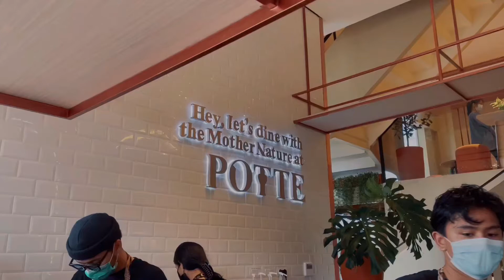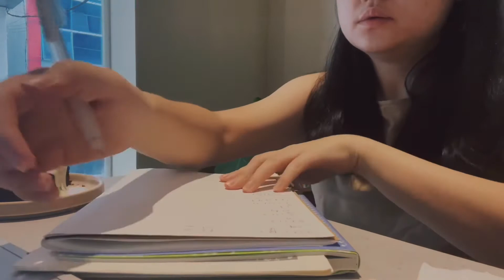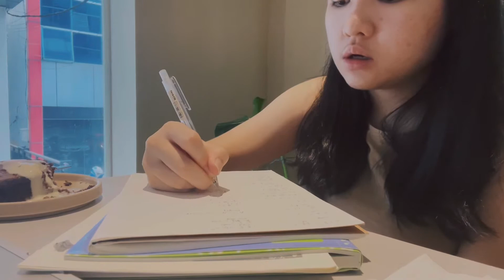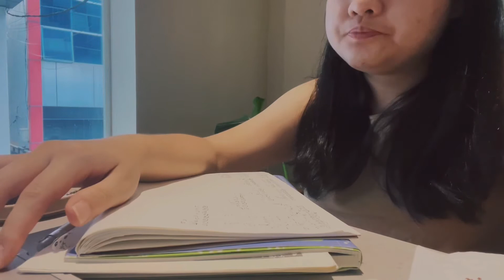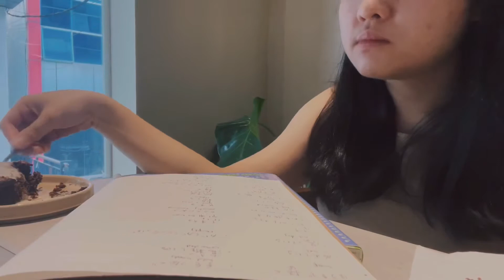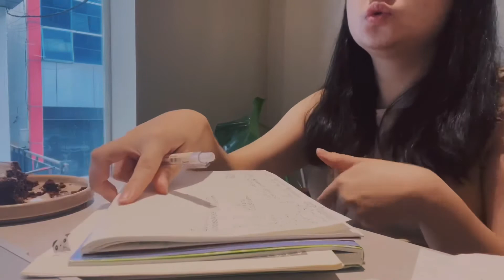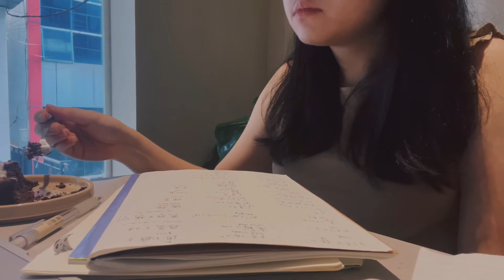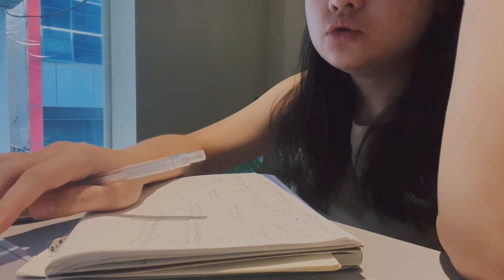study with me | 45min + with music | jlpt n3 exam preparation study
Watched other ‘study with me’ videos on youtube, and i find them relaxing. So, I tried recorded mine and here it is. I usually prefer studying at my room, but after staying for months at home, i need to have a different atmosphere. I am currently preparing for the Japanese Language Proficiency Test (JLPT) N3 level, which I will take on December. In this video, I was studying for 45 minutes.

Thanks,

Andriani 🤍

December Feeling - Vendla
Silent Solace - Guustav
Minor and Major Things - jonah Aardekker
Special feature - Justnormal
In my state - Table Etiquette
Find me here - Table Etiquette
Gekka - sayuri hayashi egnell
Partners - Table Etiquette
Best Wishes - Table Etiquette
When and where - Table Etiquette
Breakfast on the Balcony - Franz Gordon
Something Different - Clingr
Moving towards Fine - Amaranth Cove

Study with me, study music, study vlog, jlpt n3, japanese, language study, 45 min study, weekly vlog, daily vlog